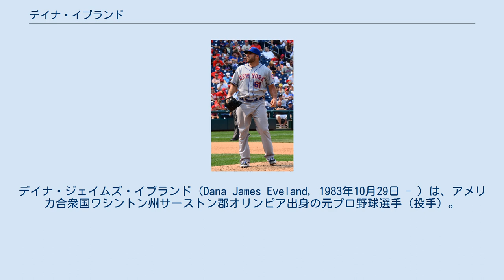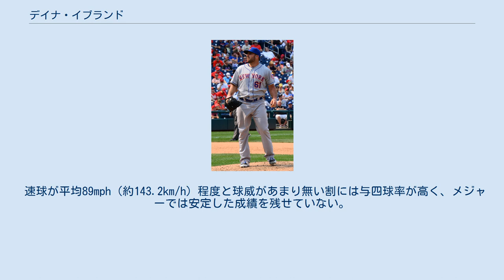デイナ・イブランド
デイナ・ジェイムズ・イブランド（Dana James Eveland, 1983年10月29日 - ）は、アメリカ合衆国ワシントン州サーストン郡オリンピア出身の元プロ野球選手（投手）。
左投左打。
 2002年のMLBドラフト16巡目（全体469位）でミルウォーキー・ブルワーズに入団。
 2005年7月16日のワシントン・ナショナルズ戦でメジャーデビュー。
 2006年11月25日にジョニー・エストラーダら3選手とのトレードで、ダグ・デービスら2選手と共にアリゾナ・ダイヤモンドバックスへ移籍した。
 2007年12月14日、ダン・ヘイレンらとの交換要員の1人としてオークランド・アスレチックスへ移籍した。
 2008年は29試合に先発して初の規定投球回数に到達、自己最多の9勝を記録した。
2009年は防御率7点台と不振に終わった。
 2010年2月6日に金銭トレードで、トロント・ブルージェイズへ移籍した。
スプリングトレーニング中のオープン戦で好投して開幕ローテーション入りを果たしたが、防御率6点台と振るわず5月に25人枠を外れた。
 2010年6月1日にロナルド・ウビエドとのトレードで、ピッツバーグ・パイレーツに移籍した。
しかし、パイレーツでは3試合に登板しただけでDFAとなった。
11月6日にFAとなった。
 2010年11月22日にロサンゼルス・ドジャースとマイナー契約を結んだ。
 2011年のシーズン終盤に昇格し、5試合に先発して3勝2敗・防御率3.03だった。
 2011年12月8日にトレードで、ボルチモア・オリオールズに移籍した。
 2012年10月17日にFAとなった。
 2012年12月17日に韓国プロ野球のハンファ・イーグルスと契約した。
2013年は主に先発として起用され6勝14敗で、ハンファが最下位に低迷したこともあり韓国プロ野球の最多敗戦投手となり、同年限りで自由契約となった。
 2014年2月18日にニューヨーク・メッツとマイナー契約を結んだ。
開幕後はAAA級ラスベガス・フィフティワンズで12試合に登板し、4勝1敗・防御率3.91だった。
6月1日にメッツとメジャー契約を結んだ。
 2015年1月20日にボストン・レッドソックスとマイナー契約を結ぶ。
6月5日に契約破棄条項を行使して自由契約となり、7日にアトランタ・ブレーブスとマイナー契約を結ぶ。
11日にメジャー契約となり25人枠入りする。
10試合に登板し0勝1敗・防御率5.40の成績で、7月6日にDFAとなり、翌7日にFAとなる。
21日にオリオールズとマイナー契約を結んだが、9月16日にFAとなる。
11月には第1回WBSCプレミア12にアメリカ合衆国代表として出場した。
 2015年12月18日にタンパベイ・レイズとマイナー契約を結んだ。
 2016年は開幕25人枠入りした。
6月15日にDFAとなり、18日に40人枠を外れる形で傘下のAAA級ダーラム・ブルズへ配属された。
その後、6月28日に再びメジャー契約を結んで25人枠入りして4試合に登板したが結果を残せず、7月6日に再度DFAとなった。
9月12日に3度目のメジャー契約を結んでアクティブ・ロースター入りした。
度重なる契約と契約解除がありながら33試合にリリーフ登板したが、防御率9.00・WHIP2.22・与四球率7.4と大荒れの投球に終始した。
10月8日にFAとなったが、31日にマイナー契約で再契約した。
 2017年5月9日、メキシカンリーグのプエブラ・パロッツと契約。
 速球が平均89mph（約143.2km/h）程度と球威があまり無い割には与四球率が高く、メジャーでは安定した成績を残せていない。